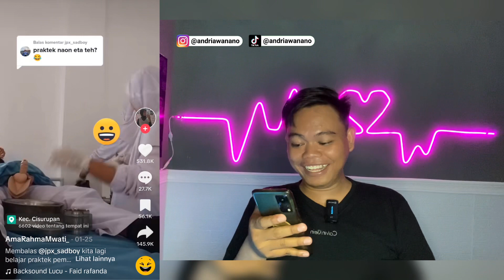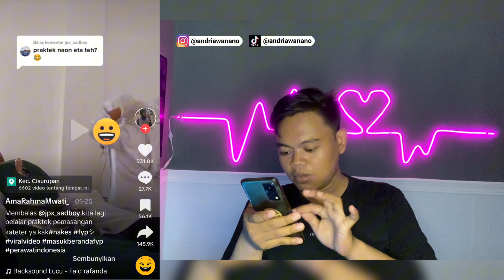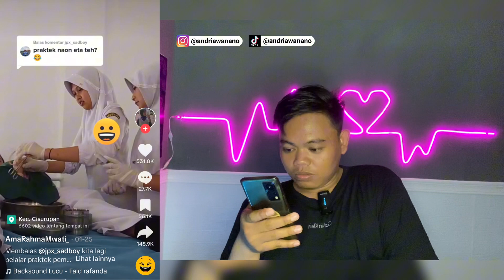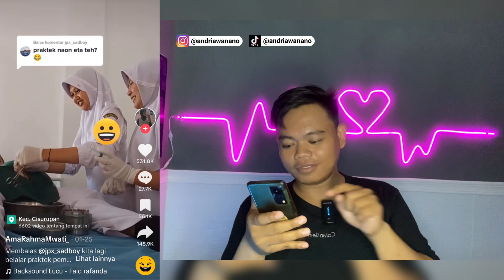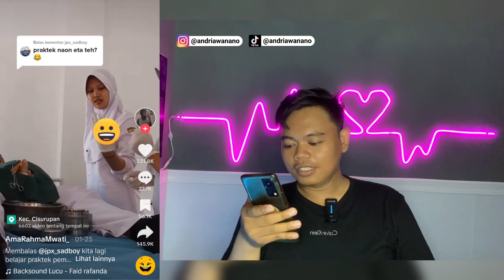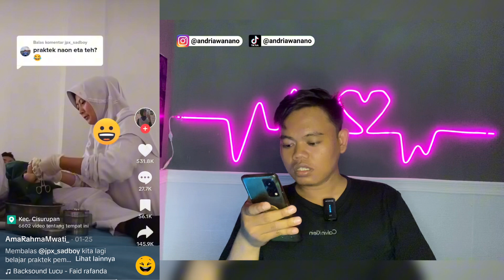TERNYATA KAYAK GINI‼️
TERNYATA BEGINI KALAU COWOK MASUK RUMAH SAKIT😲

Semoga Video ini bisa menghibur teman2.

Semoga Menghibur!!😊🙏🙏